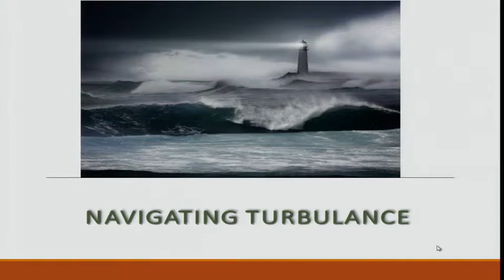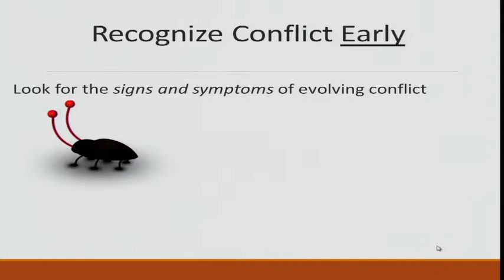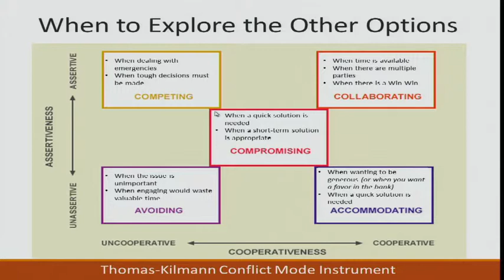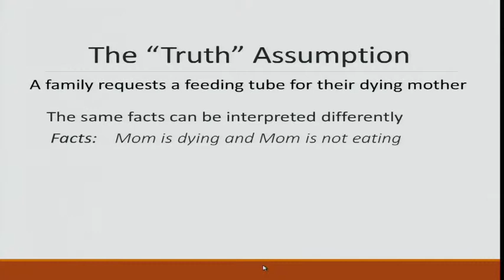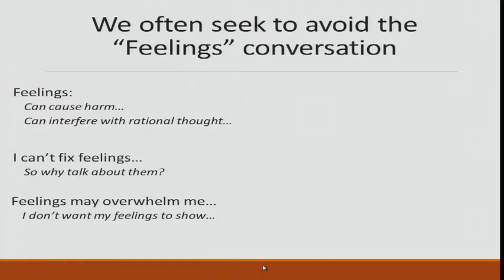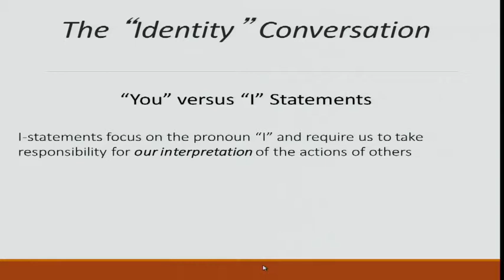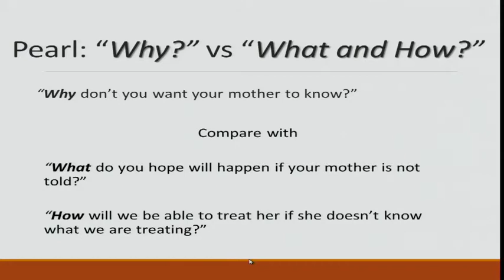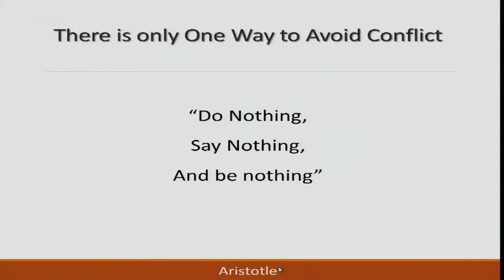Medicine Grand Rounds 4-23-19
"Dealing with Conflict, Difficult Patients and Difficult Colleagues"
Jay M. Marion, M.D.
Professor of Medicine
Associate Dean for Academic Affairs